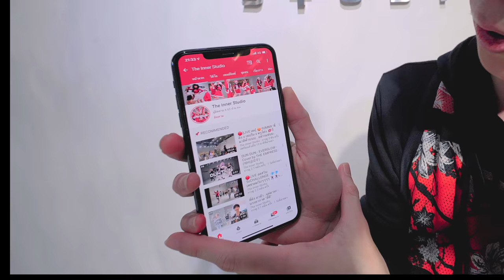คิดถึงทุ่งลุยลาย - เวอร์ชั่นแดนซ์...สุด - ปิ่น พรชนก - คลาสเต้น